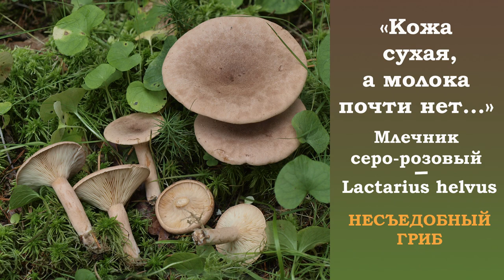"Кожа сухая, а молока почти нет". Млечник серо-розовый - Lactarius helvus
Млечник серо-розовый (Lactarius helvus) - несъедобный гриб.  Сухарка болотная.
Подробный рассказ про этот гриб.
Видео снято 29 августа 2020 года в лесах Уломы Железной, Череповецкий район, Вологодская область.
В кадре Елена Мекк, оператор и голос за кадром Николай Будник.

Карточка Сбербанка
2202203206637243 на имя Николай Роальдович Будник

Приобретайте нашу книгу "Грибы в Вологодской области 2 том", пишите на книга стоит 700 рублей + 200 рублей Почта России (упаковка и доставка)
Мы получили дополнительный тираж ПЕРВОГО ТОМА, его тоже можно заказывать. Пишите. Пришлём!